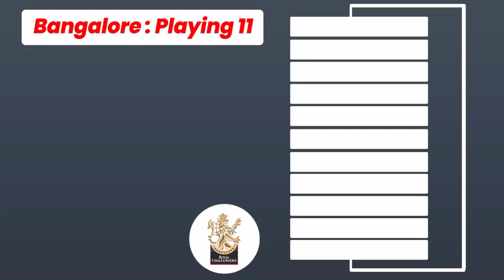WPL 2023 | Royal Challengers Bangalore Women Playing 11 | RCB Women Best Playing 11 2023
In this video, you’re going to know about Royal Challengers Bangalore Women Playing 11 where I have discussed everything in detail about RCB Women Best Playing 11 2023 and  WPL 2023.We have provided you Royal Challengers Bangalore Women best Playing 11

To be clear: Cricket is a game of margins and is loved all over the world. But with this video , you’ll have a clear idea about  WPL mega auction 2023
With that, here’s what I’m going to cover about-

RCB Final Squad 2023-

Topics Covered-

WPL 2023
Royal Challengers Bangalore Women Playing 11
RCB women Best Playing 11 2023
Royal Challengers Bangalore Women best Playing 11
RCB Women best playing 11
RCB women’s playing 11 2023
RCB today playing 11
playing 11 RCB
RCB 2023 Women final squad
RCB women final playing 11 and squad for WPL 2023
RCB final playing 11 2023
RCB strongest playing 11
RCB playing 11 WPL 2023
WPL 2023 RCB playing 11
RCB new playing 11 2023
RCB new best playing 11
Royal Challengers Bangalore Playing 11 2023

Song-Palmtrees
Artist-The Brothers Records
Album-Palmtrees